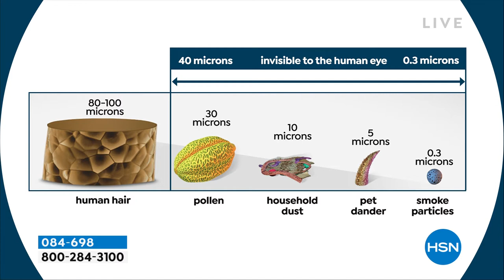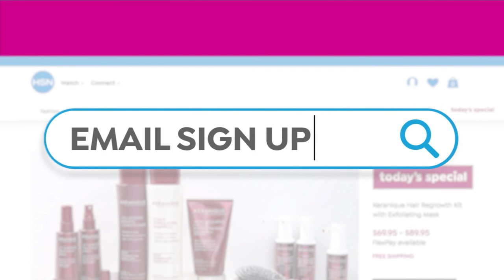HSN | Healthy Living featuring Tony Little 04.10.2022 - 09 AM